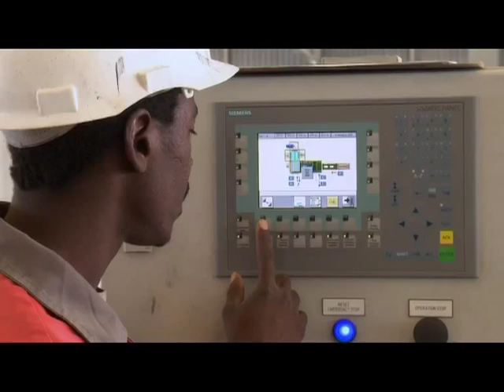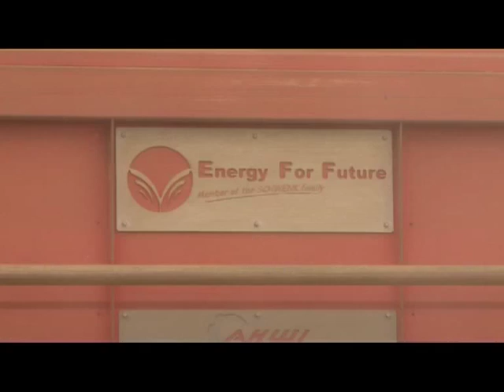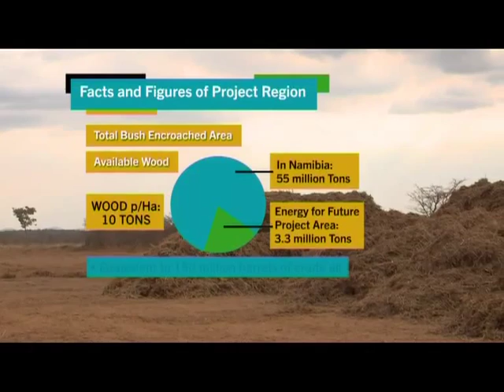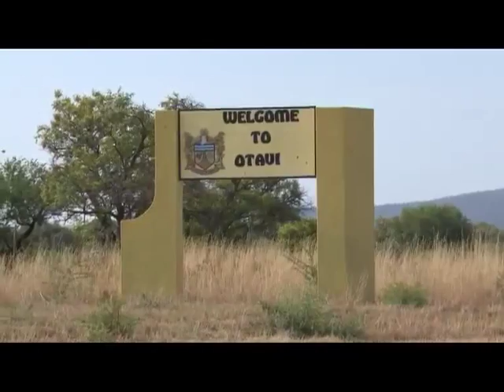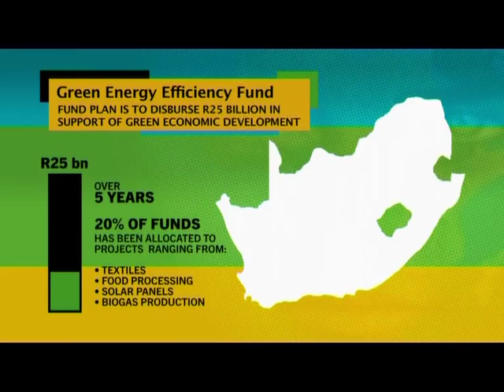IDC: Ohorongo Cement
One of the IDC's key objectives is the development of Africa through support of sustainable projects with significant development impact. As an extension of this socio-economic role, investment in such ventures include an increasing emphasis on environmental sustainability as part of the core business strategy. "ITS AFRICA'S TIME" visits Ohorongo Cement in Namibia to learn about the plant and how its innovative design and use of alternative energy sources have made it the most CO2 efficient cement producer in the world. We also see how the plant has benefited the local economy with significant impacts job creation, infrastructure and social development.